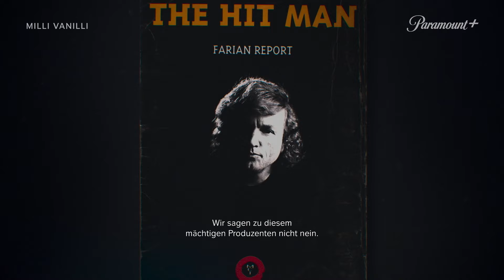Milli Vanilli (Offizieller Trailer) OmU | Paramount+ Deutschland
10 Millionen verkaufte Alben, 1 epische Lüge: Der Dokumentarfilm "Milli Vanilli" erzählt die unglaubliche Geschichte des gleichnamigen Pop-Duos aus Deutschland, das der ganzen Welt etwas vormachte. Das Leben, den Aufstieg und berüchtigten Untergang von Robert “Rob” Pilatus und Fabrice “Fab” Morvan ab 25. Oktober auf Paramount+ ergründen